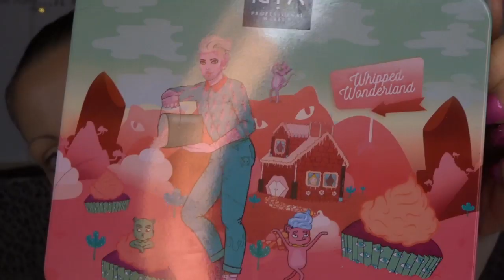Easy leopard makeup | Spooky week day 2 | Leila Land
Check out this easy, beginner friendly leopard makeup, perfect for Halloween.

Products used:

Revolution Pore Blur primer
Revolution Conceal & Hydrate foundation F5.7
Revolution Conceal & Set setting spray
CLE Essence Moonlighter Cushion Highlight
Revolution Contour & Glow palette
NYX Brush on Bling in Fame Game
Revolution Line & Flick liner
Revolution The Mascara Revolution
Revolution Renaissance Liner
NYX Whipped Wonderland palette
Revolution Brow Pomade in Medium Brown

Accessories from Boohoo & Primark
Top from TK Maxx

Check out the affiliate page of my website for details of offers from the likes of Boohoo, The Body Shop, Beauty Bay, and more. (Shopping through these links may earn me a small commission)